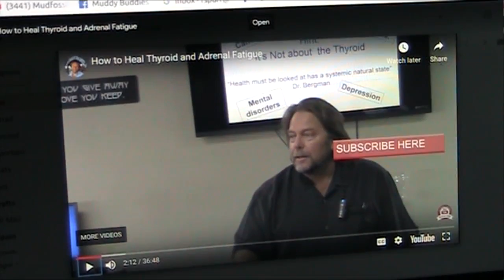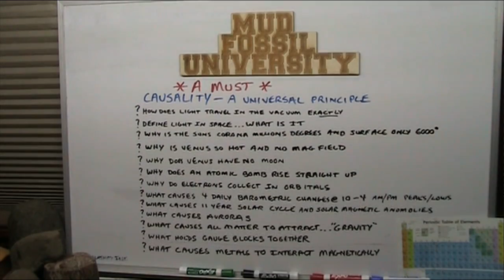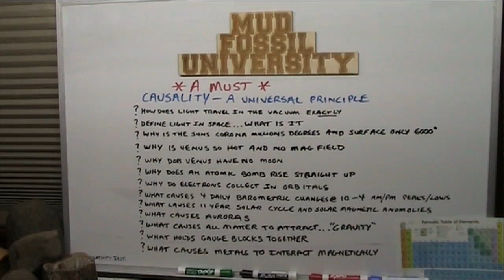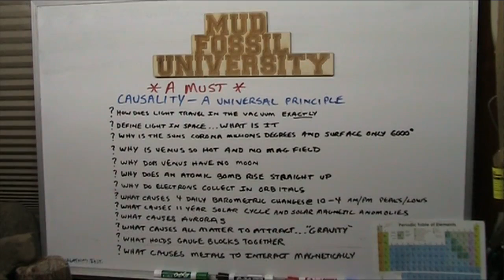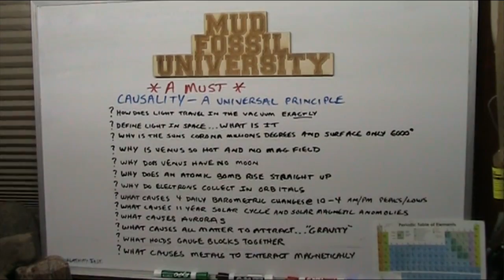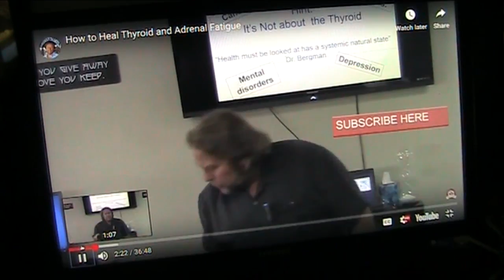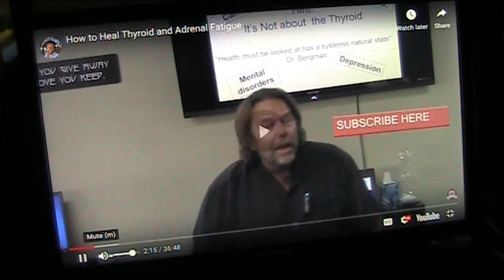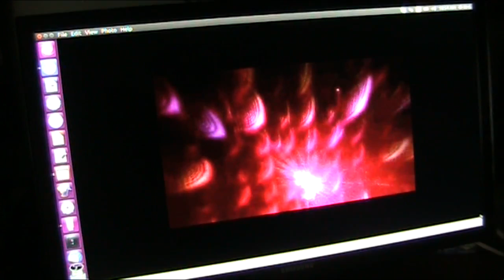Electron Flood Theory is Unity pt2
There are no neutrons and that solves everything in physics. I have proof not "Theory" so lets discuss.